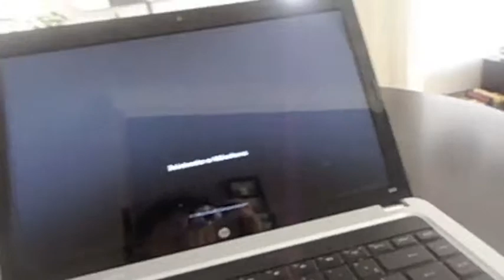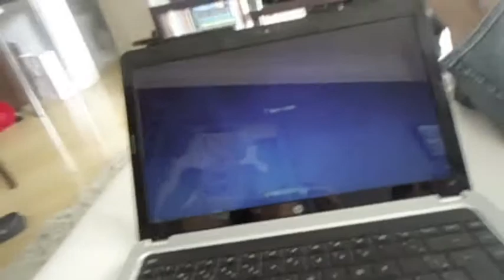TCPC: Stupidity (Part 2)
::READ THIS::
Hey, Guys! Is Yoshi This Time!
This is the 2nd part of our no-sense movie-like, "Stupidity".
If you haven't watched part 1 yet, be sure to watch it!
If you want a higher quality, put &fmt=18 in the end of the URL!
Song Used For Ninja Dog Which Talks German Scene:
Kalbata - Ninja We Ninja
Bye!